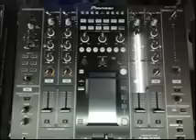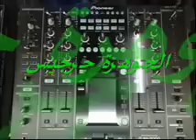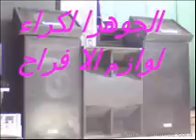kacem el akari by aljawhara zarzis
الجوهرة جرجيس